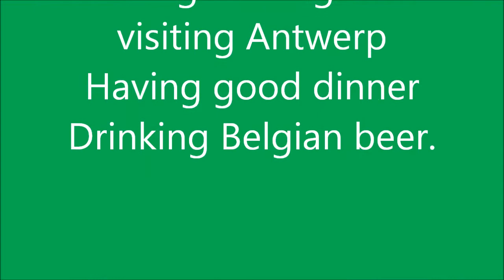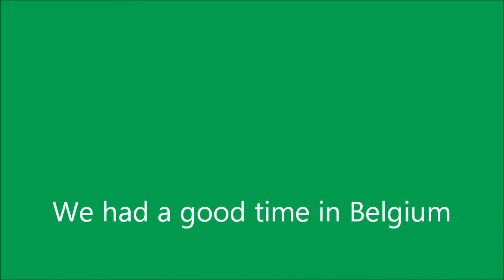first mobility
visiting Antwerp